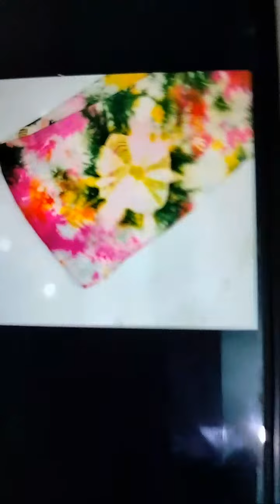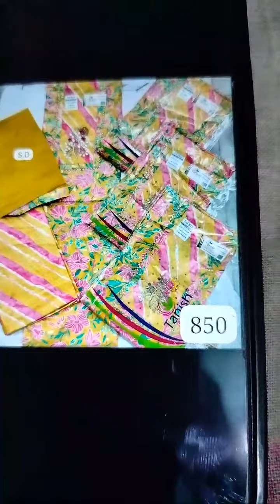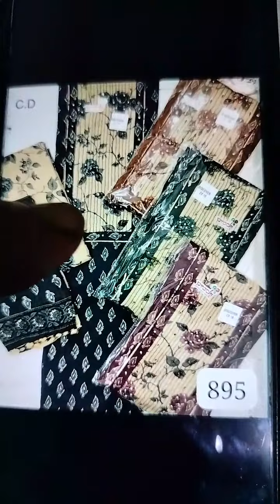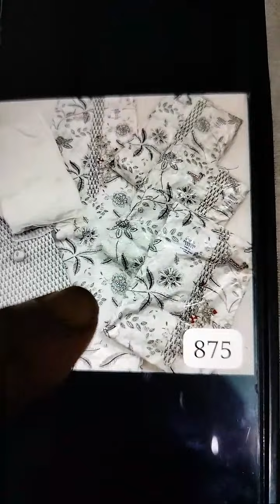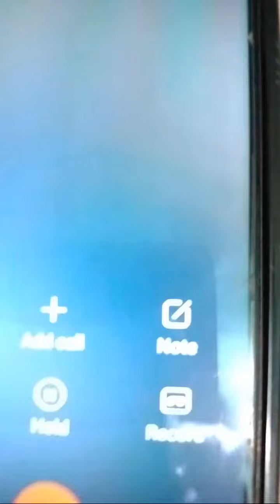राखी करवा चौथ स्पेशल ब्रांडेड और हैंड वर्क के सूटों का भंडार रोहतक सॉरीमार्केट order 8307701830